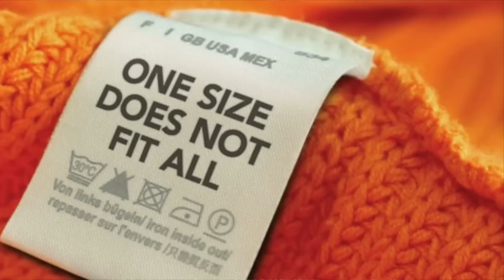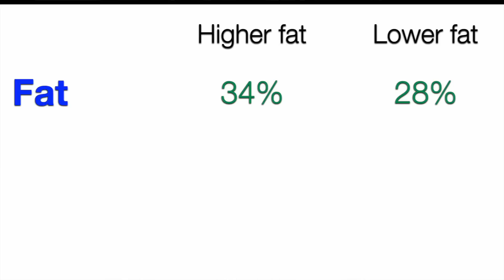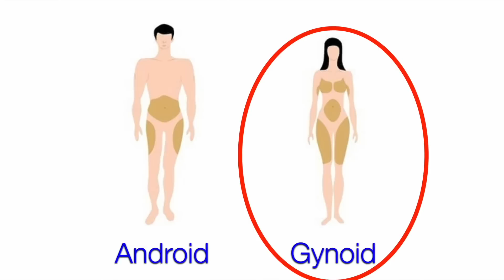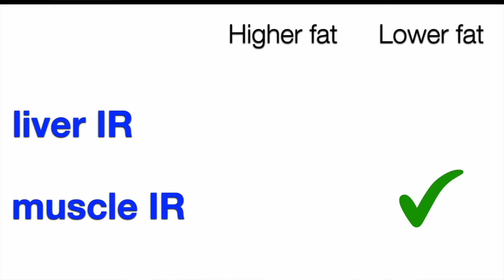New Study Crushes “One Size Fits All” Diet?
New diet trial looks at precision nutrition, the right diet for each person.

Many diets can provide benefits. E.g. trials on low fat vs low carb show similar weight loss and metabolic improvements over the long run.

Why do some people do better on diet A and others on diet B?

Overweight volunteers split randomly between 2 diets with same amount of calories but differing in fat content. 34% of calories from fat vs 28%

fat was replaced with protein.

nutrition trials often try to keep protein constant because it affects satiation and intake. many nutrients affect satiation. Fat, fiber etc.

Fiber: in the higher fat diet was a bit under 30g fiber a day and the lower fat diet was a bit over 30g.

supplement of B-glucan (fiber in oats and barley).

Other than that, carbs were kept constant. ~44% of calories from carb in both groups

the fat they added was monounsaturated fat. PUFAs and SFA were kept constant at ~8% of calories each

the higher fat diet had more olive oil and olives. the lower fat diet had more low fat dairy like low fat yogurt and cheese.

They were on the diets for 3 months

They looked for improvements in metabolic parameters like fasting insulin, glucose & insulin after a meal, triglycerides and markers of inflammation

Some people improved on the lower fat diet, some on the higher fat diet.

Insulin resistance= when organs don´t respond normally to insulin so they resist taking up glucose from circulation

You can have insulin resistance in the liver while muscles are still more insulin sensitive. they estimated Insulin resistance in liver and muscle.

people with Insulin resistance in the liver predominantly did better on the higher fat diet. metabolic parameters improved. on the lower fat diet there was no significant change. with muscle Insulin resistance they saw improvement on the lower fat diet, no significant change on higher fat

changes in the microbiome? unsaturated fat improves liver function so its good for liver Insulin resistance?

caloriess didnt differ significantly. changes didn´t seem to be explained by overall weight loss.

there was a small weight loss of ~2% in all groups, weight loss per se didn´t explain it.

Fat loss trended. Visceral fat didnt appear different

gynoid fat, fat accumulated in the hips, thighs and breasts, differed significantly.

muscle Insulin resistance lost more gynoid fat on lower fat diet and saw metabolic improvements on that diet. liver Insulin resistance= less gynoid fat and better metabolic markers on higher fat

precision nutrition is in its infancy

0:00 What is Precision Nutrition?
1:09 New trial
4:08 The results
6:05 Body weight and body fat
7:40 What does it mean?
8:26 Is Precision Nutrition ready for the limelight?
10:00 Best of both worlds